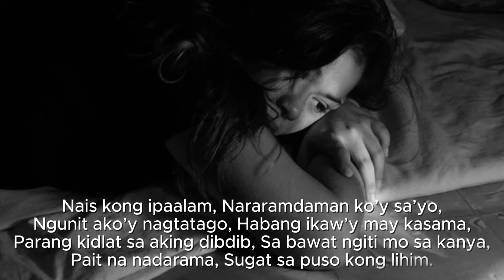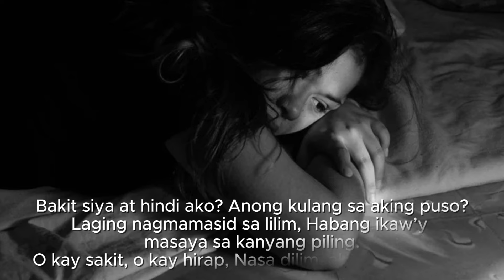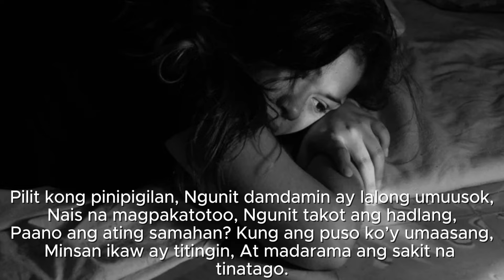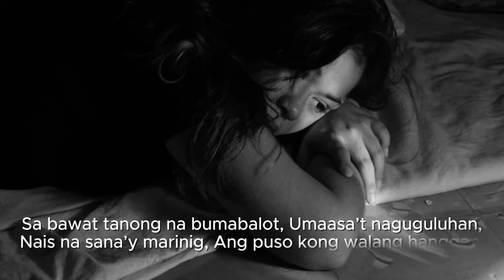Sikaping Mahulog (Lyrics) by Ms Gapang YT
"Sikaping Mahulog" is a heartfelt Tagalog song that delves into the struggles and determination of falling in love despite the challenges and fears that may come along the way. This AI-generated track beautifully captures the emotions of vulnerability, hope, and the willingness to embrace love, no matter the risks. 🌹✨

🎤 Song Title: Sikaping Mahulog
🎧 Artist: Ms Gapang YT
🎶 Produced using AI